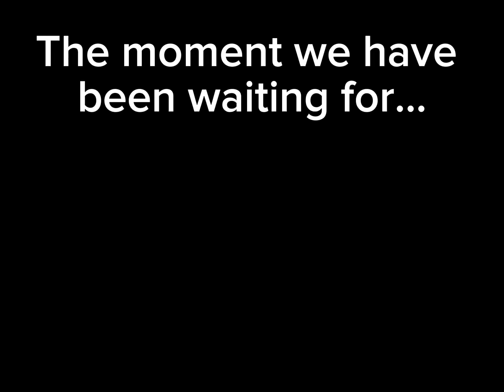USA Drive REVAMP | BETA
Hope you enjoyed my video! Please comment if you want me to do more shorts like these

My discord is in the comment section or if your lazy like me you can take it from here

Please join it will help a lot